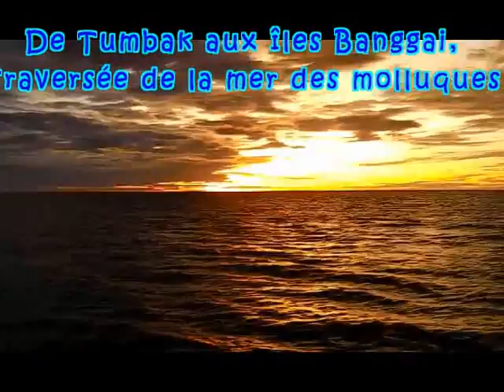De Tumbak a Banggai, traversee de la mer des Molluques.avi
Travervee de la mer des Molluques jusqu'aux iles Banggai au depart du village de Tumbak, village Bajo du Nord Sulawesi.